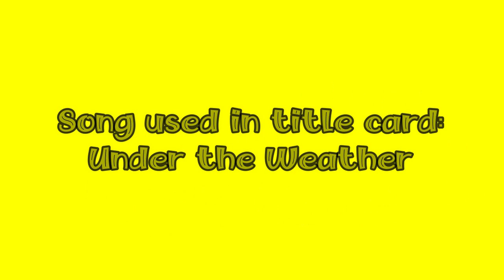Kayla Celeste - Stroke [MMD]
Kayla takes the stage again, this time in the song Stroke.  I felt that she needed a song that greatly heightened her view on the relationship she had with Zarkon.  This song fits perfectly with the scenario.  I hope you all enjoy this performance, and if you did, you know the drill.